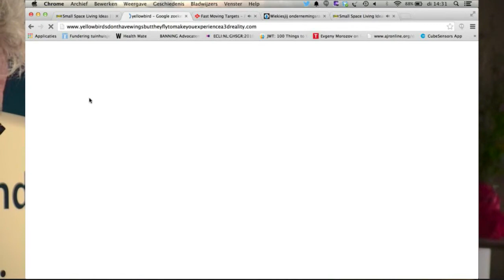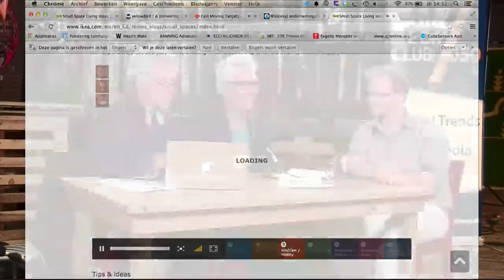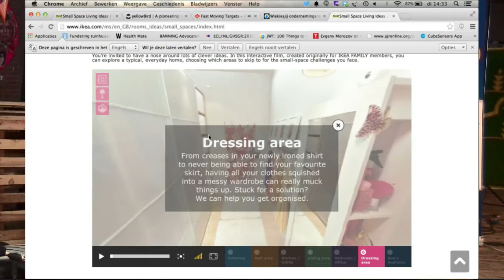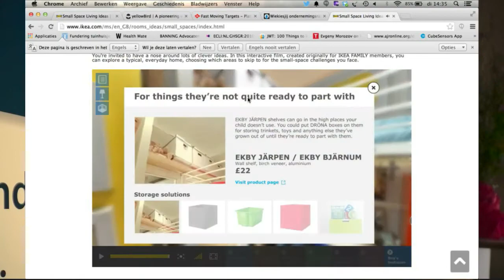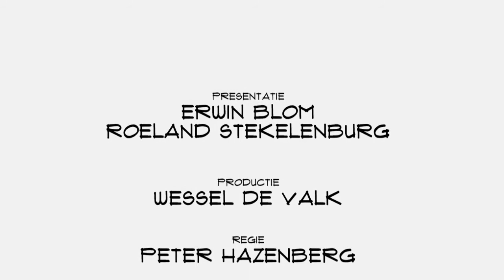Getlogic is de basis om nieuwe bedrijven op te bouwen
Softwarebedrijf Getlogic is de basis waarboven Edwin Tiben en de zijnen nieuwe bedrijven lanceren. Soms vanuit eigen projecten, soms door een overname. "We opereren wereldwijd, maar Groningen is een mooie standplaats om vanuit te opereren."

Getlogic is eigenlijk maar één van de bedrijven waarbij Edwin Tiben actief is. Het software bedrijf gespecialiseerd in maatwerk en applicaties die "net iets meer vragen" vormt het middelpunt van de activiteiten van Tiben. "We vinden het leuk om daaromheen spinoffs neer te zetten". En dus is Tiben ook betrokken bij onder meer Yellowbird en Wie Kies Jij. Bedrijven die zo op het eerste gezicht niks met elkaar te maken hebben, maar waar de rode draad de software is. Tiben en partners werken vaak volgens hetzelfde concept. "Getlogic staat centraal, maar wij ontwikkelen de software ook voor onze eigen startups. We zetten ze eerst op en gaan dan onderzoeken of er een markt voor is. Is dat het geval dan maken we er een bv van met eigen personeel en een eigen directeur. (...) Wij bouwen bedrijven voor onszelf, maar we kunnen ook onze klanten heel erg goed helpen."

Zo is Wie Kies Jij voortgekomen uit een opdracht voor stichting Open State. Nadat de op maat gebouwde software klaar was is er gezamelijk gekeken wat daar nog meer mee te doen viel. Inzet op de participatiemarkt bleek een gouden greep. Yellowbird, een ander voorbeeld, is gespecialiseerd in 360 graden videotechnologie. Die techniek is onder andere gebruikt in een project voor Ikea. Bezoekers van de website konden zelf online door een kamer manouvreren Met als gevolg dat de omzet van Ikea UK aantoonbaar 5,8% gestegen is. Hierdoor groeide Yellowbird explosief. " In London gaan alle deuren voor ons open. We zitten daar bij alle FOX en Sky's en dat soort bedrijven aan tafel. Waarbij we altijd zoeken naar een goed concept." Yellowbird is dan ook de fase van de gimmick voorbij, aldus Tiben.

En niet alleen de gimmick voorbij, het bedrijf heeft inmiddels ook vestigingen wereldwijd. Toch blijft Tiben Groningen trouw. Zelfs de lange reistijden zijn geen probleem: "Dat los je op met Hangout of Skype. Groningen is een hele jonge omgeving. Je vindt er veel afstudeerden, veel kennis, soms wat minder ervaring, maar scholen staan heel open voor samenwerking. Dat is super. Dat helpt een startup scene in Groningen" Bovendien blijven veel mensen die in Groningen gestudeerd hebben daar ook graag hangen, waardoor het makkelijker is om goed personeel vast te houden. Kortom: Tiben ziet voornamelijk voordelen. Wat hem persoonlijk drijft? "Ik vind het mooi om een bedrijf op te bouwen en te zien dat het gaat lopen. Dat is fantastisch om te zien. Je hebt veel eer van je werk."

[De Groningen-special van Fast Moving Targets kwam mede tot stand dankzij Streamzilla, SMC050, Mercure Hotels, EMG Faktors, Voys, de NOM, de Europese Unie, het Europees Fonds voor Regionale Ontwikkeling en de provincies Drenthe, Groningen en Friesland.]